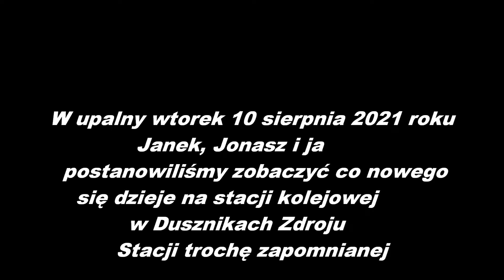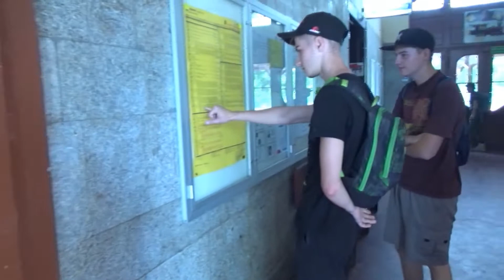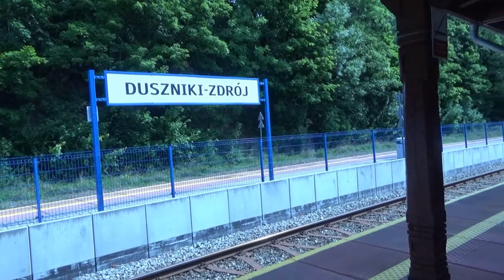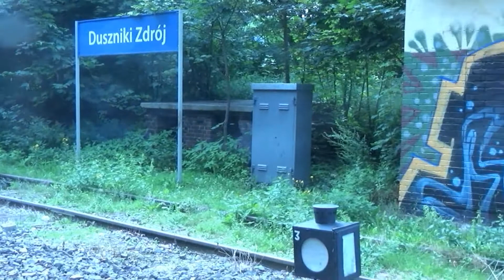Zapomniana stacja kolejowa Duszniki Zdrój 10 sierpnia 2021 rok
Stacja kolejowa położona na linii kolejowej z Kłodzka do Kudowy-Zdroju. Znajduje się na niezelektryfikowanej trasie o znaczeniu lokalnym, w Dusznikach Zdroju w północno-zachodniej części miasta, na granicy zwartej zabudowy.
Historia:

Historia projektu linii kolejowej do Dusznik-Zdroju sięga 2 połowy XIX w., kiedy powstawały pierwsze opracowania na ten temat. Wielkim ich orędownikiem był ówczesny burmistrz miasta - Paul Dengler.

W latach 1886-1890 rozpoczęto realizację planu budowy Kolei Uzdrowiskowej. Zakończono jednak jego realizacje na Szczytnej. Władze miasta wystosowały wobec tego pismo do władz państwowych z prośbą o przedłużenie trasy aż do granicy państwa, tj. Kudowy-Zdroju. Ostatecznie zdecydowano odłożyć pracę na późniejszy termin mimo przekazania przez miasto bezpłatnie terenów pod budowę torów.

Wobec tego w latach 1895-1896 powstała inicjatywa połączenia szynowego ze Szczytnej do Dusznik jako prywatnej kolejki elektrycznej, jednak pomysł ten nie został nigdy zrealizowany.

Przełom nastąpił na początku XX w., władze zdecydowały o rozbudowie linii. Od grudnia 1901 r. rozpoczęto prace przy pomocy materiałów wybuchowych. Dworce (osobowy i towarowy) usytuowano na wysokości 554 m n.p.m. Przy budowie brali udział robotnicy różnych narodowości, w tym Polacy, Czesi, Włosi i Chorwaci. Wikipedia.

30 listopada 1902 miał miejsce pierwszy próbny przejazd do miasta, zaś od 15 grudnia zaczęły kursować normalne pociągi. Rozwijający się ruch turystyczny spowodował, że kilka lat później, w 1906 r. w miejscu poprzedniego parterowego zbudowano nowy dworzec w stylu Jugendstil. W 1928r. z inicjatywy ówczesnego burmistrza Dusznik Zdroju dra Josepha Goebela zmieniono nazwę stacji na Bad Reinerz.

Po II wojnie światowej i przejściu ziemi kłodzkiej pod administrację polską zmieniono nazwę dworca na Duszniki Zdrój. Wikipedia.